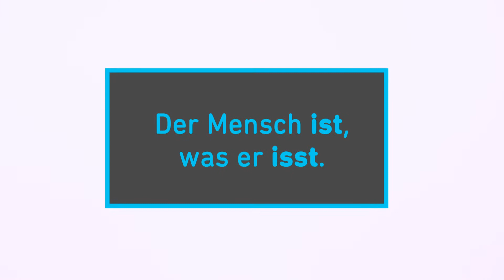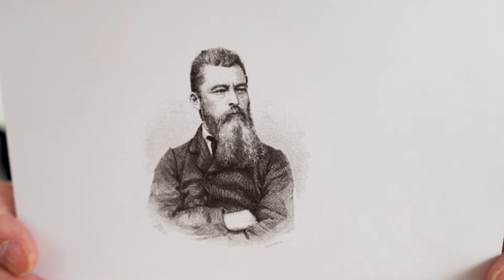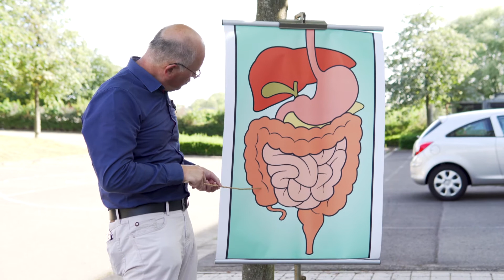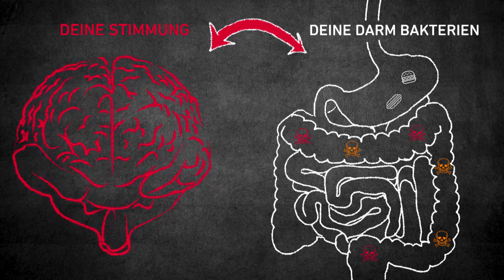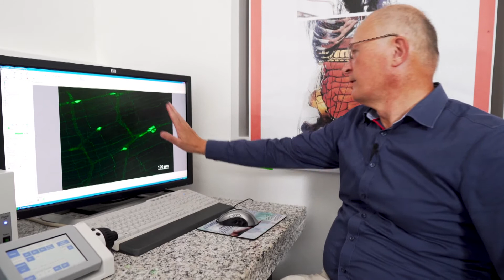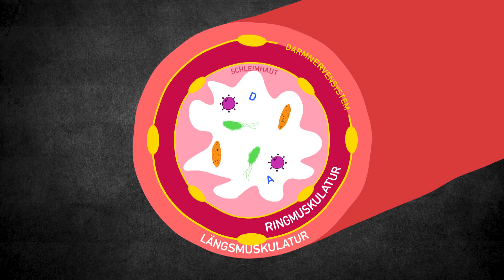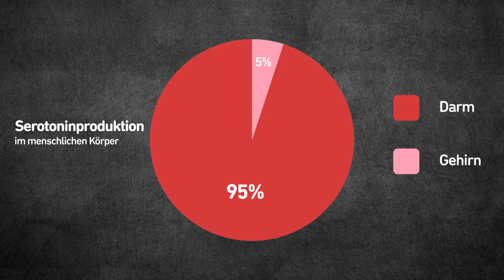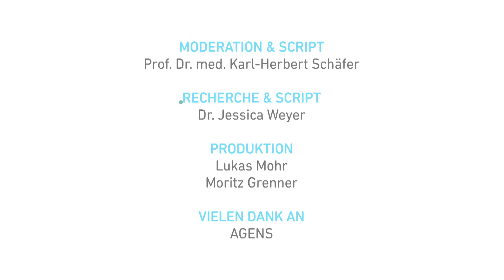Interview mit Karl-Herbert Schäfer zum Video "Der Mensch ist, was er isst"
Eine Arbeitsgruppe um Prof. Dr. med. Karl-Herbert Schäfer nahm am Webvideo-Wettbewerb "Fast Forward Science 2019" mit dem Video "Der Mensch ist, was er isst" teil, mit dem sie es unter die Finalisten des Wettbewerbs schafften.
Unsere neuen Freiwilligen im Sozialen Jahr, Anton und Simeon, haben eine kleine Sendung rund um das Video für Euch produziert.
Gerne mitvoten - Hier geht's zum Originalvideo:
Bis zum 13. Oktober 2019 noch liken und kommentieren, wenn ihr das Video pushen wollt!